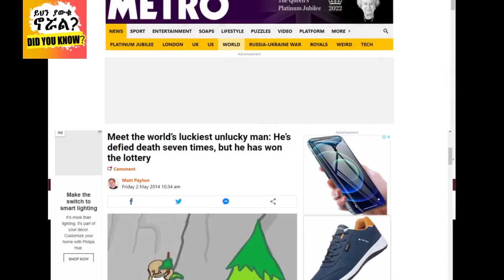አለምን ጉድ ያስባለው የአውሮፕላን አደጋን ጨምሮ ለ7 ጊዜ ከሞት ተርፎ ሎቶሪ የደረሰው የአለማችን እድለኛው ሰው !! | ይህንያውቁኖሯል!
ይህ ቪዲዬ የአውሮፕላን አደጋን ጨምሮ ለ7 ጊዜ ከሞት ተርፎ ሎቶሪ ስለደረሰውና ህይወቱ በመከራ መሀል ተርፎ ሀብታም ስለሆነው የምድራችን እድለኛው ሰው የሚዘግብ ነው
.** ስላቀረብነውን ታሪክ ተጨማሪ አለምአቀፍ መረጃዎችን ለማየት ካሰቡ ዲስክሪብሽን ላይ ሊንኩን ተጭነው ይመልከቱ🙏🙏
.🛑    CREDIT   🛑
YouTube channel - This & That Visuals

The contents in my video  [clip art,photo,video,Background music,Sound effects]  some of them i downloaded from google webs and from YouTube channels, thanks for providing me and is there any problem (if you feel uncomfortable) please contact me first before taking any action

  | ይህን ያውቁ ኖሯል? | ethiopia
:  ሰብስክራይብ በማድረግ እየተዝናኑ አዳዲስ ነገሮችን እያዩ ቤተሰብ ይሁኑ

  LUCKIEST Person To Ever Live |  LUCKIEST Person  | የአለማችን እድለኛው ሰው | የአለማችን |  እድለኛው  | ሰው | Sew | ሎቶሪ | የአውሮፕላን አደጋ | አውሮፕላን |
አሳዛኙ |   | ለማመን የሚከብድ  | ሚስጥረኛ |
ለማመን የሚከብድ | |     ኢትዮጵያዊው ወጣት |
 | ሚሊየነር |
     ይህን ያውቁ ኖሯል? | ethio |
ይህን ያውቁ ኖሯል | ethiopia |   | ኢትዮጵያዊው |
 በቁጥጥር ስር   |  አስገራሚ  ክስተት |
ይህን ያውቁ ኖሯል | yehen yawku norwal | usa |
ሀገር| ethiopian motivation | manyazewal eshetu  | Ethiopian motivational speech |ማንያዘዋል እሸቱ | abel birhanu የወይኗ ልጅ 2 |
AYNET VED | አይነት ቪኢዲ |Tedo Royal - ቴዶ ሮያል | አለምን ጉድ ያስባለው | አስገራሚው | አስደናቂ | Abel Birhanu የወይኗ ልጅ 2 | ብታምኑም ባታምኑም | አለምን ጉድ ያስባለው | ክስተት | አስደንጋጭ |  አስገራሚ  |
 Ethiopian | ETHIOPIA TIKTOK |
ethiopia | Ethiopian  | የአለማችን እድለኛው ሰው
 sle hiwot | donkey youtube | ethiopia movies
 | አስደንጋጭ  | donkey tube | ክህሎት |
ethiopian millionaires | ሚልየነር